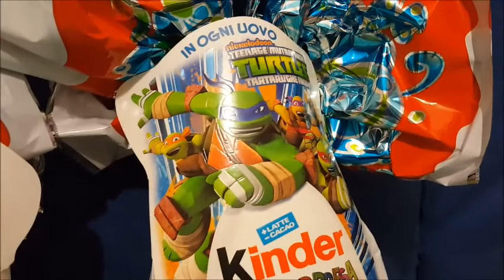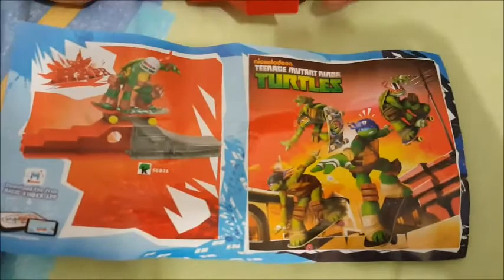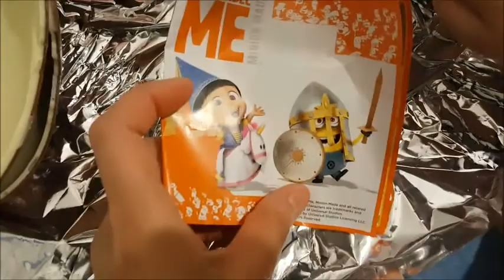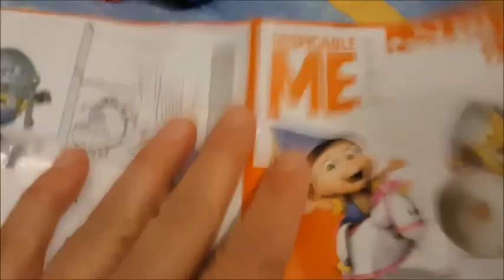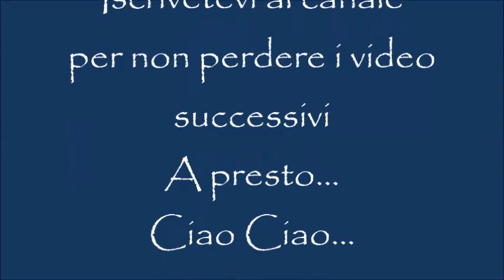Uova Kinder Cattivissimo Me e Tartarughe Ninja_ Unboxing Review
Uova Kinder Cattivissimo Me e Tartarughe Ninja_ Unboxing Review. Sorpresa. Cioccolato al latte. Bambini. Pasqua 2018.